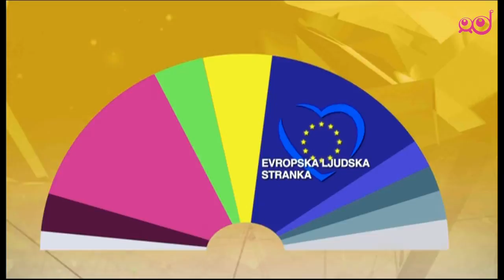Infodrom: Znani rezultati volitev v evropski parlament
Udeležba na volitvah poslancev v Evropski parlament v naši državi ni bila prav visoka, le 24-odstotna, a izvolili smo svoje predstavnike. Novi evropski poslanci so postali Milan Zver, Romana Tomc, Patricija Šulin, Lojze Peterle, Franc Bogovič, Tanja Fajon, Ivo Vajgl in Igor Šoltes.